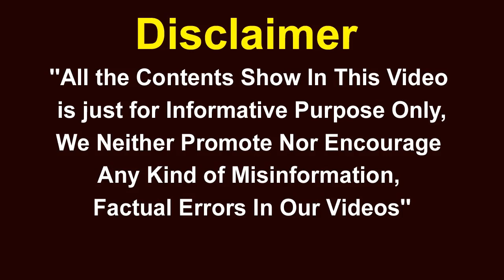ఫైజర్ టీకా తీసుకున్న వ్యక్తికి ఒమిక్రాన్ | One Omicron Case Recorded In Mumbai Today | V6 News